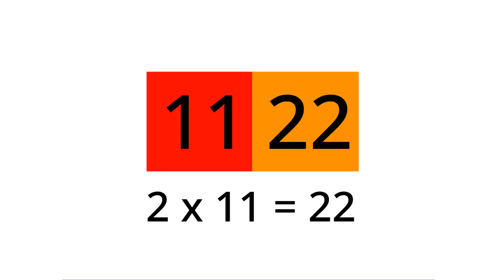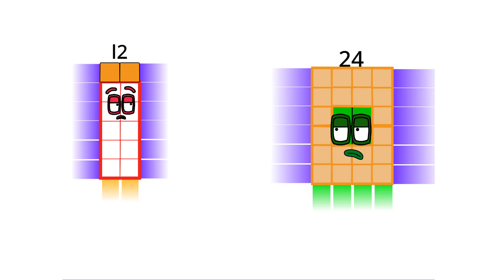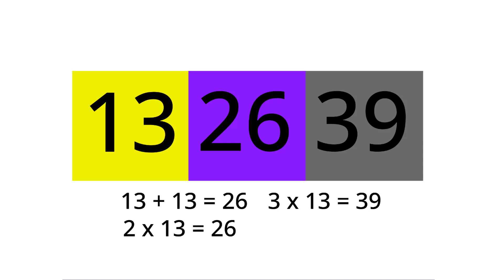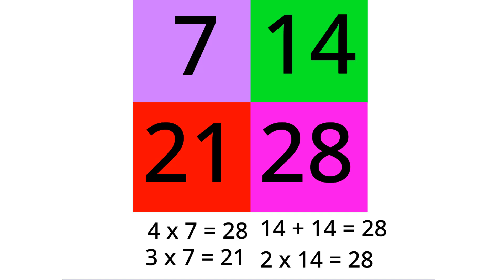Numberblocks Math: Learn Adding Numbers | Numberblocks Sneezes | LEVEL 2 | #462